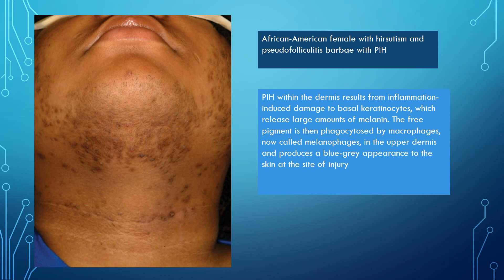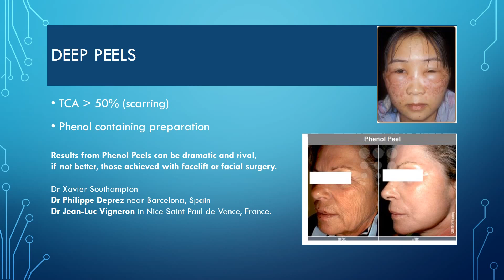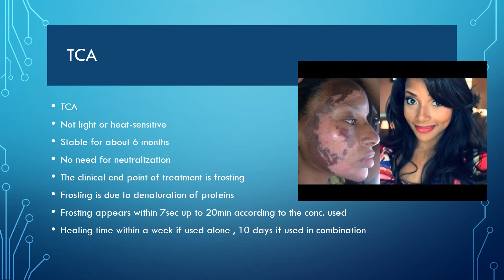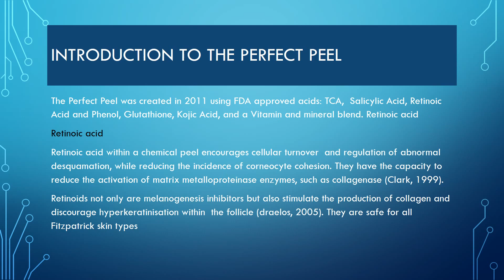Peeling Skin of Colour (Lecture by Dr. Patrick Treacy)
Peeling Skin of Colour is a lecture given by Dr. Patrick Treacy to Aesthetic Medicine Live in London in 2016. A chemical peel is a technique used to improve and smooth the texture of the skin. Facial skin is mostly treated but the body and scarring can be improved as well. Chemical peels are intended to remove the outermost layers of the skin. To accomplish this task, the chosen peel solution induces a controlled injury to the skin. Resulting wound healing processes begin to regenerate new tissues. The regenerated skin is usually smoother and less wrinkled than the old skin. Some types of chemical peels can be purchased and administered without a medical license, however people are advised to seek professional help from a dermatologist